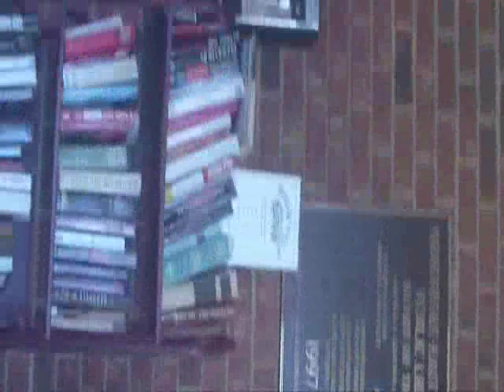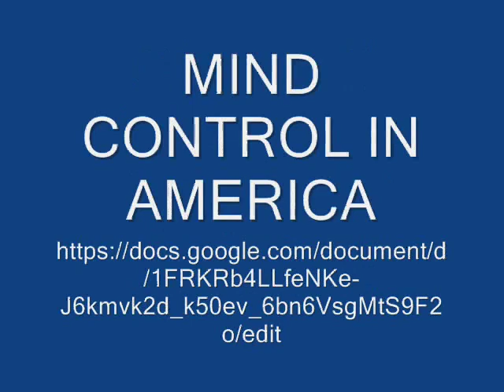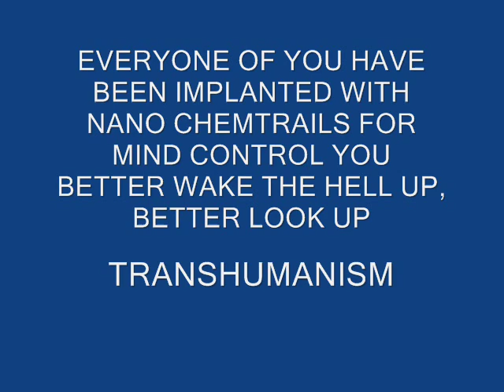THE CHURCH IS IN BED WITH THE CIA - BEHAVIOR MODIFICATION, SRA